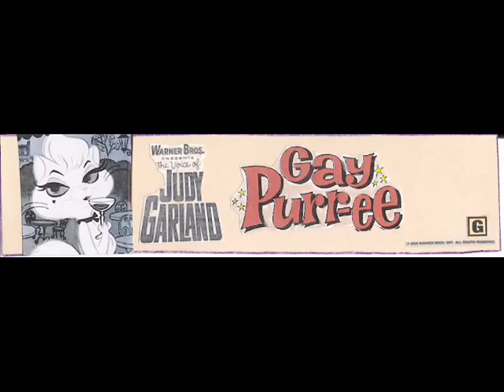Gay Purr-ee mixed with Lady Marmalade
I had a feeling that one of the songs from "Moulin Rouge" fits perfectly for "Gay Purr-ee." So, I made a video with the movie & the song.